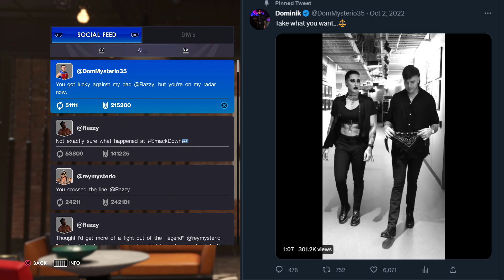REY MYSTERIO KNOCKS ME OUT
I am aware wwe 2k23 is available to play now but if you saw my last video about 2k23 I made it clear that I wasn't interested in getting it on launch day. I do plan on getting 2k23 when they drop the price but until then I will continue to create wwe 2k22 content.